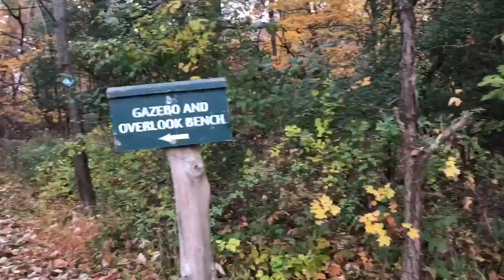Let’s go on a Hike with Dakota & Me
Hello everyone. Today I’m hiking a easy trail. Even though it is an easier trail still wanted to show you guys still how pretty it can be. Doing something easy does not mean your anything less. Hope you guys enjoy this video.

Make sure to fallow me on